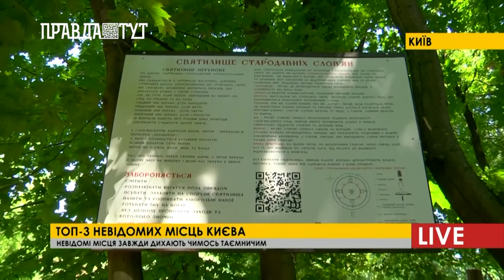ПравдаТУТ LIVE: Оксана Зайцева про рукостискання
У нашому житті комунікація між людьми відбувається двома способами: невербальний і вербальний, саме до нього відноситься такий ритуал, як рукостискання. Дуже радимо звертати увагу на те, якою силою відбувається рукостискання, як довго ви тримаєте руки та чи обіймає вас людини, адже обійми свідчать про довіру. Проте дуже важливо інше – невербальна комунікація: в якій позі людина тисне вашу руку, куди вона при цьому дивиться, чи опущені при цьому плечі?